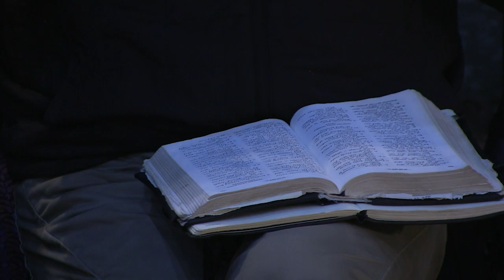10-ը պատվիրանները | Վլադիկ Բաղդասարյան | 03․03․2019